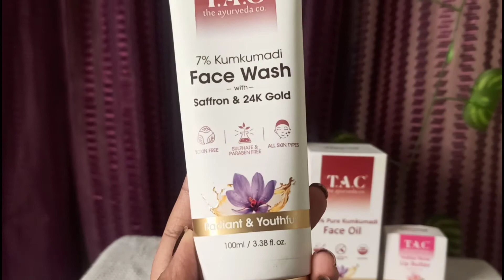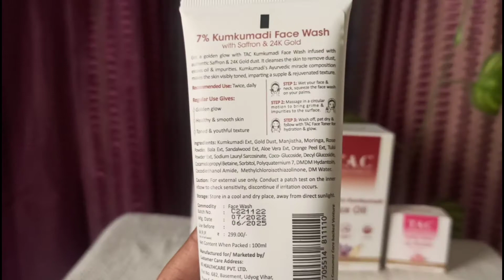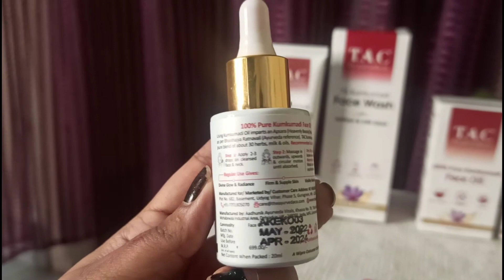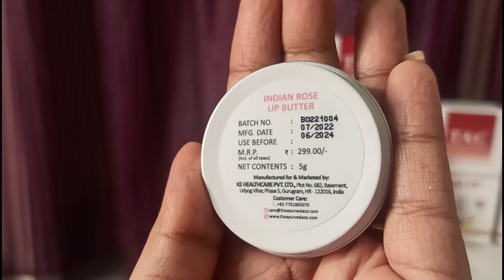मेकअप करने के बाद स्किन केयर ऐसे करे| T.A.C the ayurveda skin care products Review|Honest review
मेकअप करने के बाद स्किन केयर ऐसे करे| T.A.C the ayurveda skin care products Review|Honest review|sanju glamour